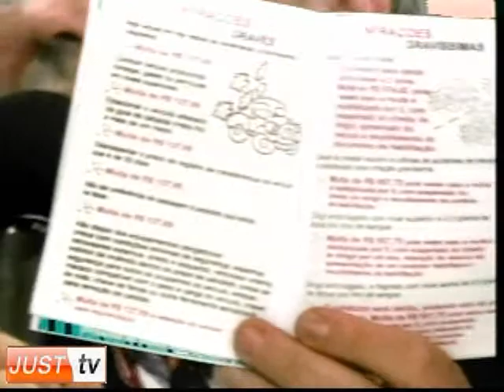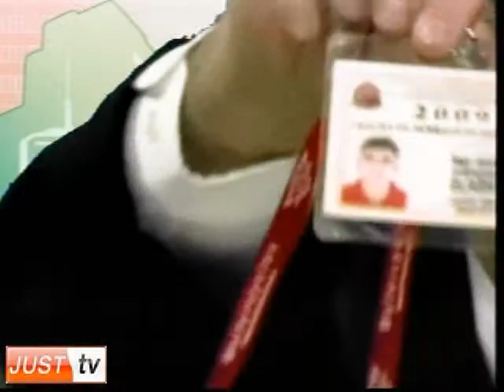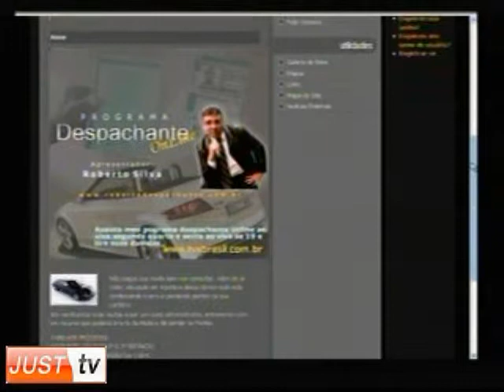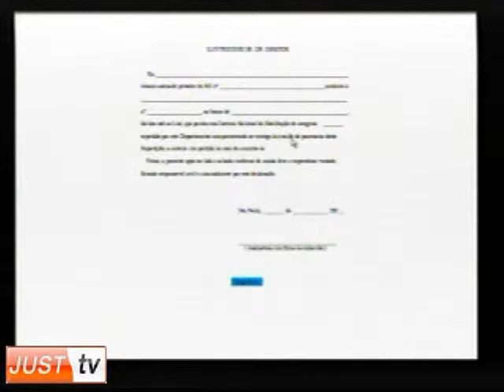marisablandy 29 07 09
Roberto despachante